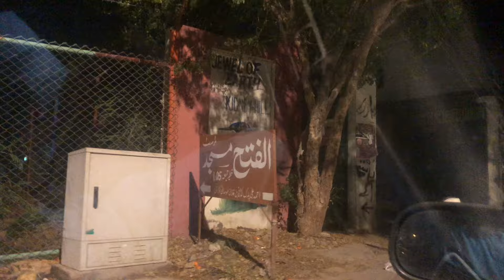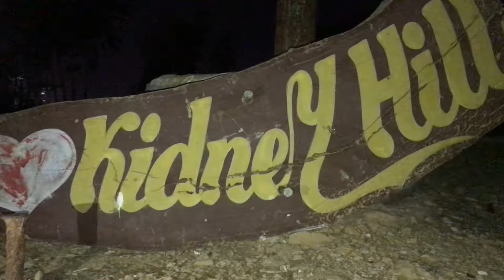12 hours Survival at Kidney Hill Park | BROTHERS TILL DEATH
12 hours Survival at Kidney Hill Park | BROTHERS TILL DEATH

Survival ki series main pehla aur naya survival at kidney hill park q Kay yahan sunney me ye hai k kaafi jinnn bhoot saya wagera hain
jis ko dekhny k liye humney survival ka faisla Kiya..

Comment down for next challenge??

                              [ Your Quires ]
survival challenge
survival
kidney hill vlog
overnight survival challenge
kidney hill park karachi 4k
kidney hill park horror video
fowler survival challenge
survival skills
kidney hill park
kidney hill park karachi
jungle survival challenge
7 day survival challenge
30 day survival challenge
island survival challenge
survival challenge real life
overnight challenge
karachi kidney hill par
kidney hill
kidney hill park in karachi
kidney hill park video
jungle kidney hill karachi
karachi kidney hill forest area
kidney hills
jungle survival challenge
7 day survival challenge
kidney hill parks
BROTHERS TILL DEATH
kidney hills view in karachi